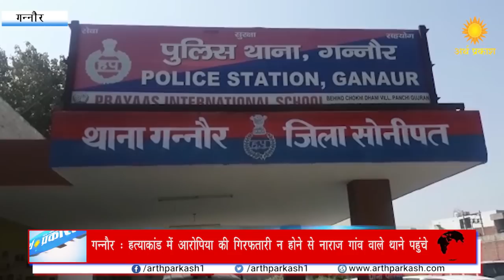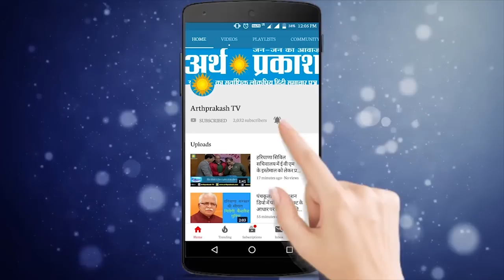गन्नौर : हत्याकांड के आरोपियों की गिरफ्तारी न होने से नाराज़ गाँव वाले पुलिस थाने पहुंचे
गन्नौर के उपमंडल गांव खेड़ी गुर्जर गांव के रवि हत्याकांड में नामजद आरोपियों की गिरफ्तारी नही होने के चलते पीड़ित परिजनों के साथ काफी तादाद में ग्रामीण पुलिस थाने में पंहुचे। पीड़ितों ने पुलिस की कार्यप्रणाली पर सवालिया निशान उठाए है। आरोप है कि पुलिस मामले में 2 मुख्य आरोपियों को गिरफ्तार नहीं कर रही है। वहीं,  एसएचओ दिनेश कुमार ने लोगों को 2 दिन के भीतर उचित कार्यवाही   का आश्वासन दिया। उन्होंने कहा कि मामले में 2 नामजद आरोपियों को गिरफ्तार कर एक दिन के रिमांड पर ले रखा है। जल्द ही मामले में शामिल अन्य आरोपियों को गिरफ़तार कर लिया जाएगा